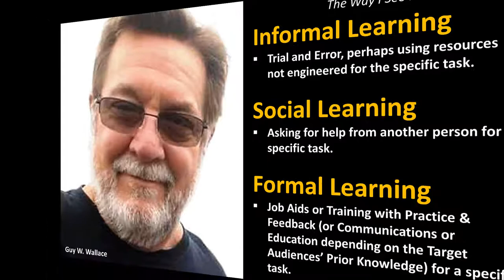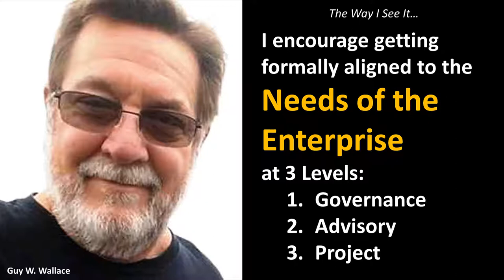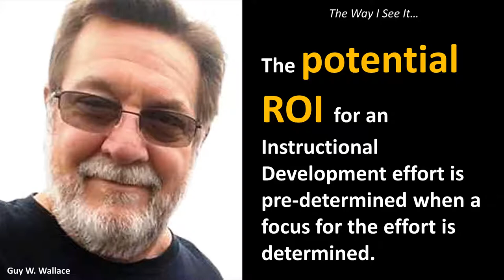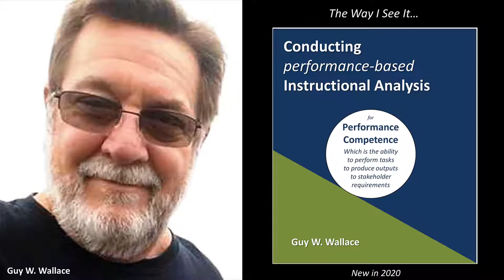performance-based Instruction - The Way I See It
Thoughts on performance-based Instruction.

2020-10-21